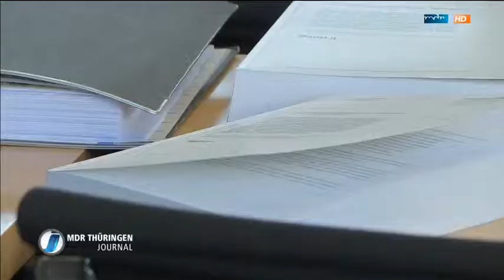Thüringer NSU-Untersuchungsausschuss - Abschlussbericht vorgestellt (MDR Thüringen 22.08.2014)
MDR Thüringen Journal vom 22. August 2014

Am 21. August 2014 wurde der NSU-Abschlussbericht in einer Pressekonferenz vorgestellt, am 22. August folgte in einer Sondersitzung des Landtages die Debatte dazu. Viele Angehörige der Opfer waren anwesend.

Rechte: MDR Thüringen
Bericht: Kai Voigtsberger
Kamera: T. Hempel, A. Nowotny
Schnitt: Thomas Clajus